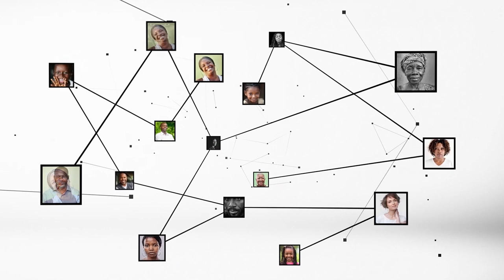Permis à points : "L'État doit associer les transporteurs au projet"